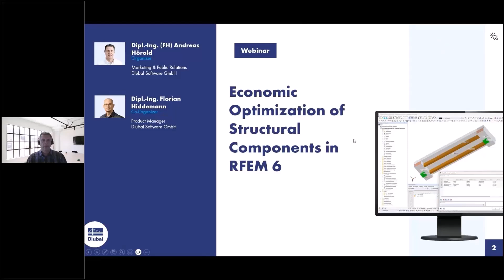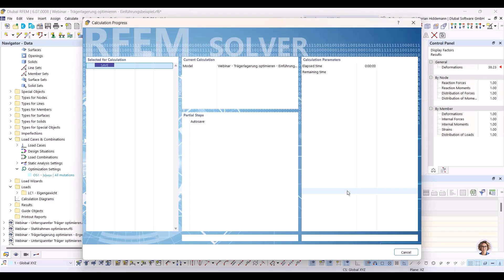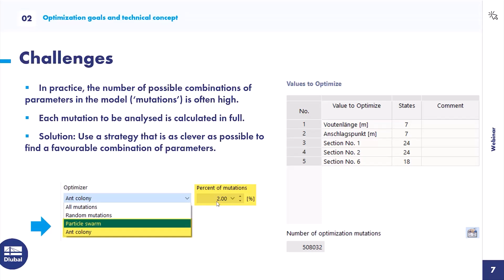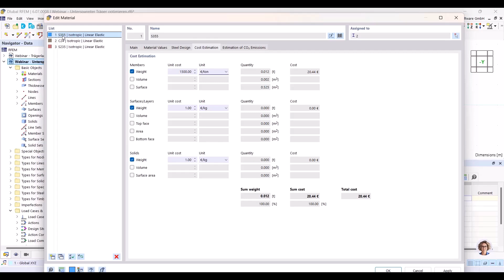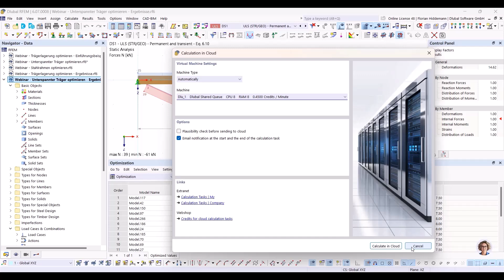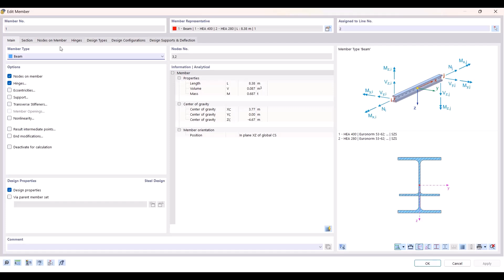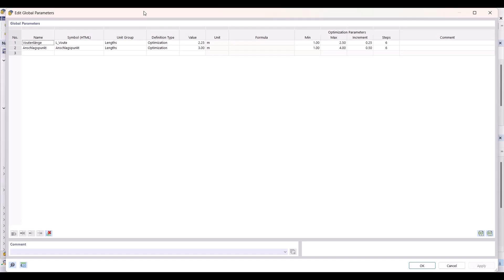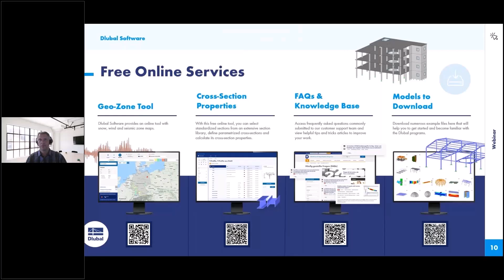[EN] Webinář | Ekonomická optimalizace konstrukčních prvků v programu RFEM 6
V tomto webináři si ukážeme, jak hospodárně optimalizovat konstrukční prvky v programu RFEM 6.

Podrobný program:
00:00 Úvod
02:00 Modelování s globálními parametry
13:45 Cíle optimalizace a technický princip
18:30 Studie parametrů na praktických příkladech
55:35 Výhody nového optimalizačního algoritmu pro „kolonie mravenců“.
01:00:05 Vyhodnocení optimalizovaných výsledků z příkladů

Zlepšete své znalosti softwaru Dlubal a najděte nové způsoby, jak pracovat efektivněji, sledováním našich webinářů a videí.